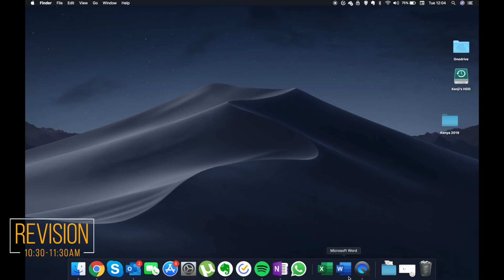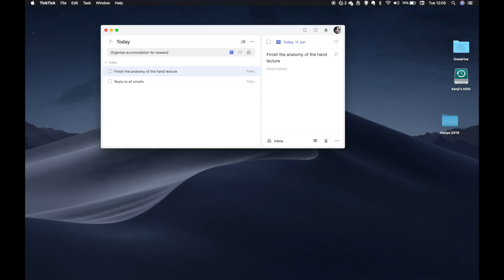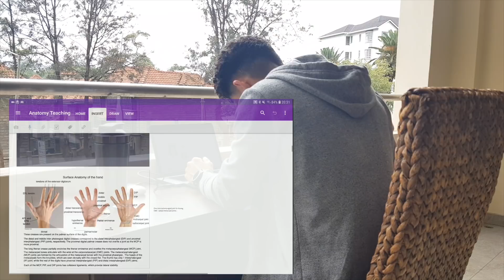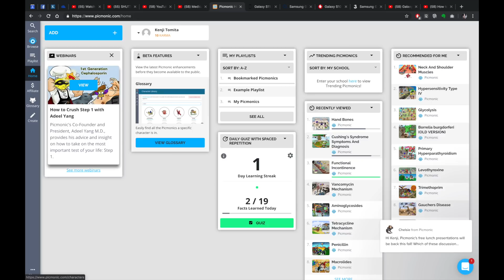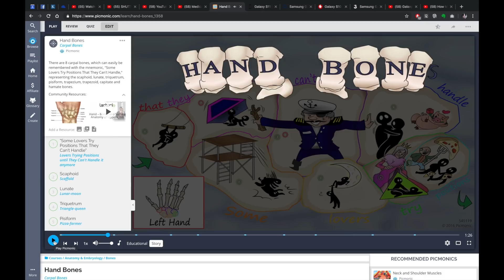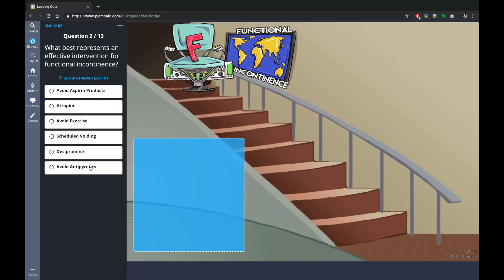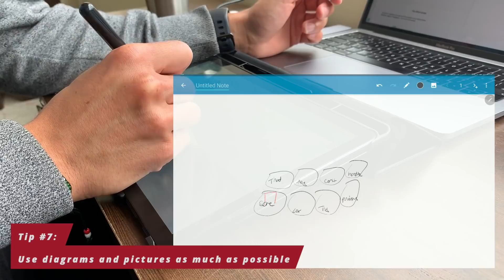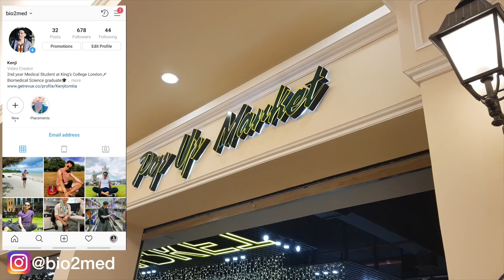Study With Me | Learning Anatomy using Picmonic | Revision Tips | King's College Medical Student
Whats up guys! My name is Kenji and I am currently a medical student at King's College London after graduating from the University of Birmingham with a Bachelor's degree in Medical Science (BMedSci). In this video, I take you through a study session with me about how I learn my anatomy. I also talk you through how I use Picmonic to memorise a lot of facts in medical school.